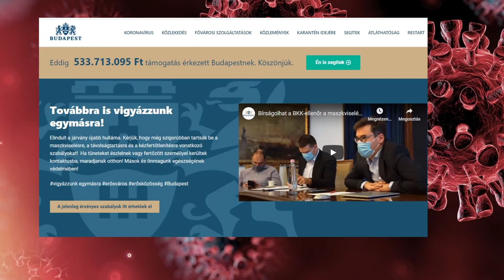Körkép - Tesztel a főváros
Karácsony Gergely nemcsak beszélt arról, hogy valamit tenni kellene, de lépett is. Budapest ingyen leszűri szociális intézményei és a fővárosi iskolák dolgozóit is.